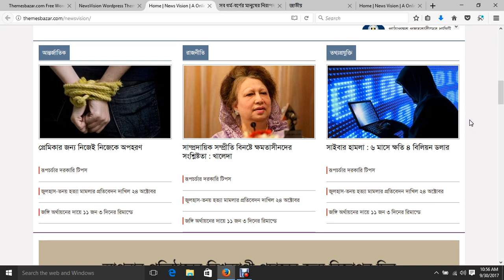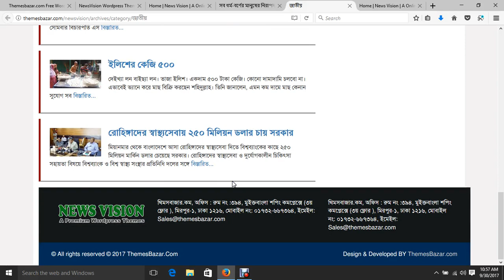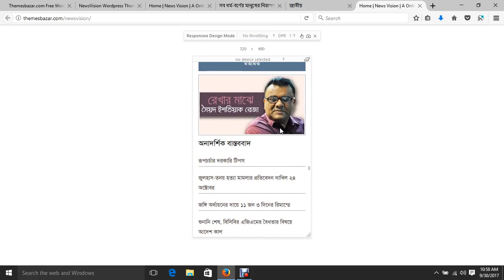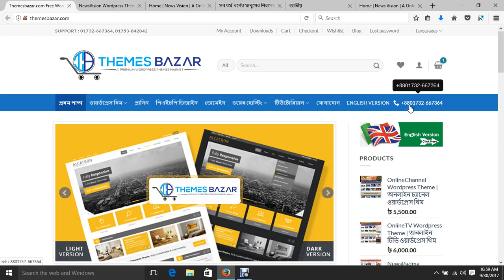Download Premium News Paper Wordpress theme | News Vision | নিউজ ভিশন প্রিমিয়াম ওয়ার্ডপ্রেস থিম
News  Vision  is a pixel perfect, attractively designed and ultra responsive WordPress theme. Featuring hand-written HTML5 and CSS3, News  Vision loads incredibly fast, and features SEO optimizations to help you rank higher. It also includes a built-in review system for writing helpful reviews.

so  Download our  Premium WordPress News theme Name : News  Vision

List of Many More Features:

Ajax-ed Posts Pagination
Homepage Layout Manager
Infinite Scrolling
Unlimited Colors
limited Sidebars
Detailed Documentation
Asynchronous Scripts
Video Tutorials
Update Notifications
Sample Content
Admin Panel One Click
Import/Export Option
In-Built Translation Panel
Font Awesome Icons Induced
Over 600 Google Fonts
Default Fonts Added Which Are Not Available On Google
16 Powerful & Useful Widgets
Ultra Responsive
Unique Slider With Loading Bar
Short code Generator
Crafted With You In Mind
Fastest Customer Support
Quick Install And Set Up
Threaded Comments Supported

Upload Custom Logo & Favicon Image
Feed Burner RSS Supported
Change Copyrights Text
4 Pagination Type
AJAX Quick search
Pref etching For Faster Loading
Custom Header Background Image
Custom Background Image
Footer Carousel
2 Footer Sections
Custom CSS
Light box
Show/Hide Logo
Floating/Fixed Navigation Menu
Show/Hide Home Page/Single Post Meta Info.
Breadcrumbs In Single Posts
Single Post Layout Manager
Author Box
Email Author Link
Highlight Author Comment
Show/Hide Date in Comments
Social Media Buttons Integrated
Ad Management
Simple To Use But Advanced Theme Typography

in this theme you can get easy to access your WordPress site so above this facility if you interested  to buy our themes than contract with us :

Direct Contract-
Our Official Address :
Company Name : Popular It-LTD
Office  Room No : 394, Muktobangla Shopping Center (3rd Floor), Mirpur-1, Dhaka-1216, Bangladesh.
Our Another Videos From The Channel Themes Bazar

Hop You Enjoy This Videos On Download  Premium News Paper WordPress  theme